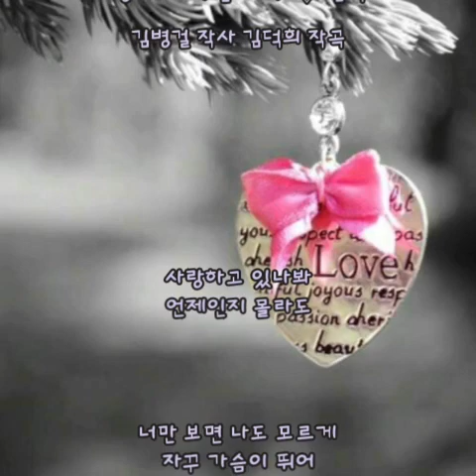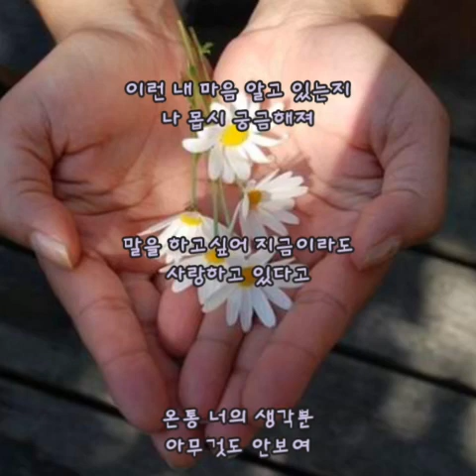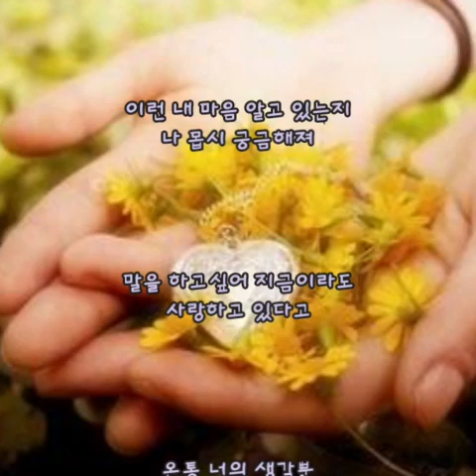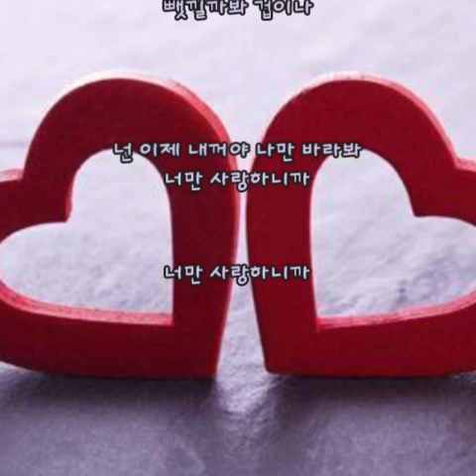겁이나(김병걸 작사/김덕희 작곡) 모니터링 데모곡 입니다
'겁이나' 는 모니터링 데모곡 입니다